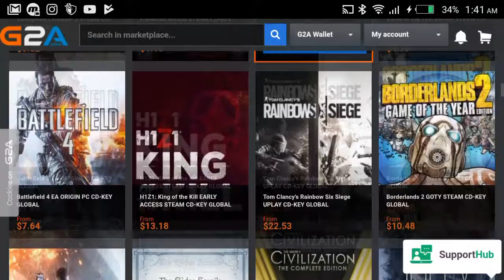six guns gameplaay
~foxfredito